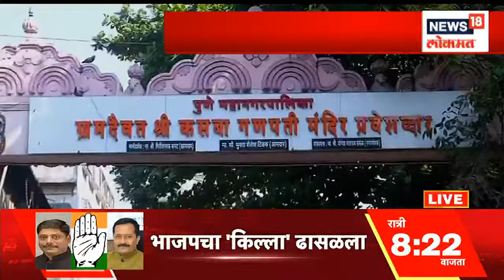News18 Lokmat Vishesh : भाजपच्या बालेकिल्ल्यात कॉंग्रेसच्या रवींद्र धंगेकरांचा विजय | Marathi News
Celebrations erupted as Congress’ Ravindra Dhangekar registered a win from the Kasba Peth Assembly constituency, defeating BJP’s Hemant Rasane. BJP’s Ashwini Jagtap is leading in Chinchwad, where the election was necessitated after the death of her husband and sitting legislator Laxman Jagtap. The bypolls for the two seats held by the BJP took place on February 26, registering an average voter turnout of 50 per cent.

भाजपचा बालेकिल्ला असलेल्या कसबा पेठ पोटनिवडणुकीत भाजपला पराभवाचा धक्का बसला आहे. भाजपच्या हेमंत रासने यांचा काँग्रेस उमेदवार रवींद्र धंगेकर यांनी पराभव केला आहे. भाजपचा गड असलेल्या कसबा पेठ मतदारसंघामध्ये महाविकासआघाडीने गुलाल उधळला आहे. 28 वर्षानंतर कसबा पेठ मतदारसंघात भाजपला पराभवाचा सामना करावा लागला आहे, पण 28 वर्षांपूर्वीही अशाच प्रकारचा इतिहास घडला होता.